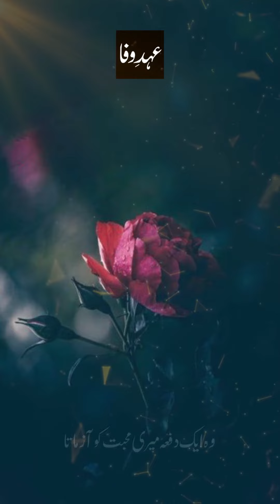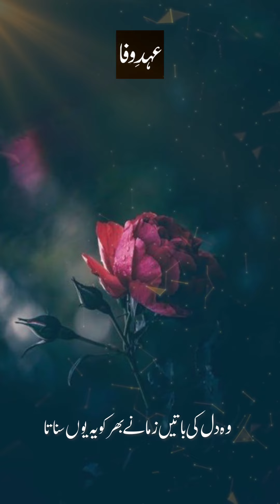Best Urdu Lines || Sad WhatsApp Status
Dil Ki Batain Zamane Bhar Ko Na Yun Sunata Muje Batata
Wo Ik Dafa Tu Meri Muhabbat Ko Azmata Muje Batata
Poet: Bader Munir